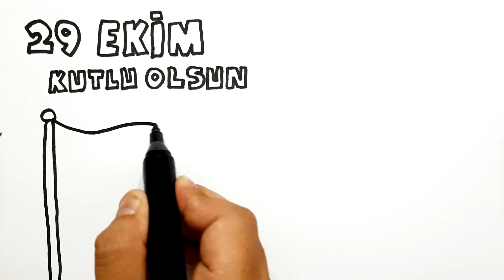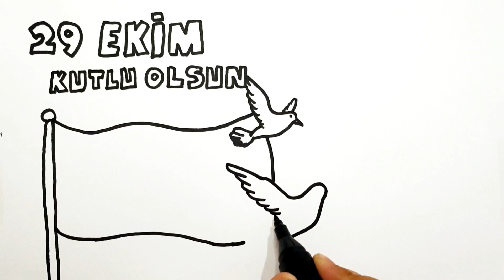29 ekim cumhuriyet resmi pano çocuklar için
29 ekim cumhuriyet resmi pano çocuklar için